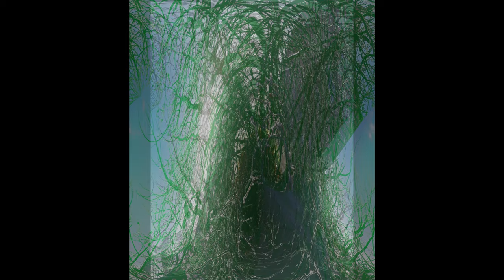The Future of Paradise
Hallo Leute ein neuer Fusions-Track!  140bpm viel Spass! Would be glad about feedback